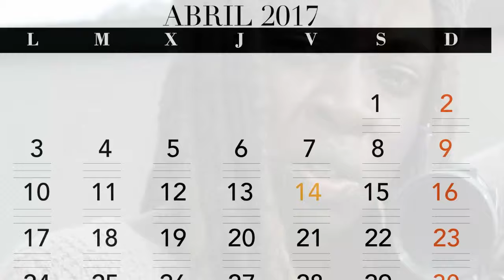8 Cosas que debes de saber de "THE WALKING DEAD 7x16 " | Curiosidades (SEASON FINALE) | TONY12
WALKERS Espero que te guste. La verdad espero ver el final de Temporda, siendo sincero, esta temporada no me termino de convencer. ¿Y ATÍ?

✔ Muito Obrigado pelos 500 Inscritos, META: 1200 inscritos ...

 3:37
7x16 - "The First Day Of The Rest of Your Life" Promo Breakdown || The Walking Dead Season 7
SuperVideos2AH1993
Hace 5 días26.214 visualizaciones
The Walking Dead Season 7 Finale Promo/Trailer Breakdown Music --Q&A ...
NUEVO

 1:35
The Walking Dead 7x16 Sneak Peek Season Finale #2 "The First Day of the Rest of Your Life" - SUB ITA
Subtitles On Demand
Hace 8 horas3 visualizaciones
Venite a trovarci anche su Facebook ) e sul nostro sito web ...
NUEVO

 0:32
The Walking Dead Promo 7x16 (Season Finale) SUB ITA
Malati Di The Walking Dead
Hace 5 días1.253 visualizaciones
NUEVO

 0:26
The Walking Dead 7x16 Sneak Peek #2 Season 7 Episode 16 [HD]
AresPromo
Hace 5 días45.874 visualizaciones
The Walking Dead 7x16 Season 7 Episode 16 The Walking Dead S07E16 7x17 TWD 7x16 TWD Season 7 Episode 16 The ...
NUEVO

 10:03
The Walking Dead Season 7 Finale – Episode 16 – The First Day… - Video Predictions!
Trevschan2
Todas las referencias - The Walking Dead Temporada 7 Capítulo 15 - Súper Análisis y Curiosidades
SCA - Entretenimiento
Hace 4 días3.441 visualizaciones
Ya estamos a solo un capítulo del final de la séptima temporada en The Walking Dead. Esto nos pone muy tristes.
El capítulo ...
NUEVO

 9:44
PREDICCIONES PARA EL CAPÍTULO 16 DE THE WALKING DEAD l EL INICIO DE LA GUERRA l TEMPORADA 7
Creepy Kai - TWD , OPM y más
Hace 5 días2.505 visualizaciones
GRUPO DE FACEBOOK DE THE WALKING DEAD LLAMADO "ICHIGOBLAK TWD" QUE MODERO: ...
NUEVO

 7:16
The Walking Dead Temporada 7 Capítulo 16 - The First Day Of The Rest Of Your Life (Predicciones)
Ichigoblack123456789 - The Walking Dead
HaTHE WALKING DEAD TEMPORADA 7 FINAL DE TEMPORADA
ShalimDrakeTWD24 - Spoilers
Hace 5 días25.517 visualizaciones
Qué pasará en Alexandria? ¿y Sasha? Ya estamos a solamente 1 semana de terminar esta septima temporada, la cuál ...
NUEVO
Análisis del episodio 14 de la 7º temporada de The Walking Dead y los spoilers del 15
Frikidoctor
Hace 1 semana10.920 visualizaciones
Nos encaminamos a los episodios finales de la 7º temporada de The Walking Dead. El episodio 14 tuvo revelaciones sorprendentes
THE WALKING DEAD TEMPORADA 7 CAPÍTULO 15 - SOMETHING THEY NEED (ANÁLISIS/REVIEW)
Walker - Informacion Sobre The Walking Dead
Hace 5 días1.662 visualizaciones
The Walking Dead Temporada 7 Capítulo 15 - Análisis y Review (Algo que necesitan o Something they need) *En este video ...
NUEVO

 3:05
UNA MUERTE EN EL FINAL DE TEMPORADA - The Walking Dead Temporada 7
Alonso Walker
Hace 5 días3.970 visualizaciones
Descripción.
NUEVO

 5:21
¿NEGAN REGRESA CON LOS SALVADORES? - The Walking Dead Cómic #168 (Análisis a la portada)
Hace 6 días96.625 visualizaciones
Puedes seguirme en facebook Y también en twitter: ...
NUEVO

 4:46
Posibles muertes en el final de la Temporada 7 de The Walking Dead.
Gerald The Walking Dead
Hace 4 días34.860 visualizaciones
En este vídeo les hablaré sobre los personajes que podrían morir en el final de la séptima temporada de The Walking Dead, ...
NUEVO

 42:43
The Walking Dead tempora 7 capitulo 15 - "Algo que Necesitan" ESPAÑOL LATINO HD
Series Latino 23
Hace 5 días42.158 visualizaciones
The Walking Dead ESPAÑOL LATINO HD tempora 7 capitulo 15 - "Algo que Necesitan" Para mas Capitulos y mas series ...
NUEVO

 14:26
¿QUIEN ES EL PAJARITO? | The Walking Dead 7x15 | Review, Analisis y Teorias
IAmHell - Zombies y Dragones
Hace 4 días4.466 visualizaciones
NUEVO

 4:00
La historia de Daryl en The Walking Dead.
Hace 2 días15.604 visualizaciones
En este vídeo les cuento la historia de Daryl Dixon antes de que se una al grupo de Rick en The Walking Dead. En la caja de ...
NUEVO

 40:25
The wualking dead temporada 7 capítulo 15
Lorenzo Montalvo
Hace 5 días44.200 visualizaciones
HD.
NUEVO